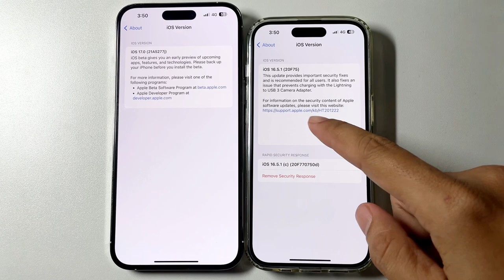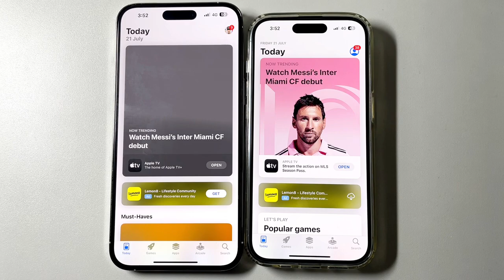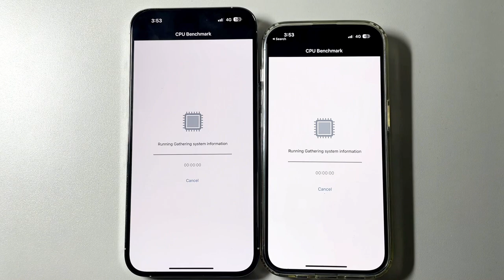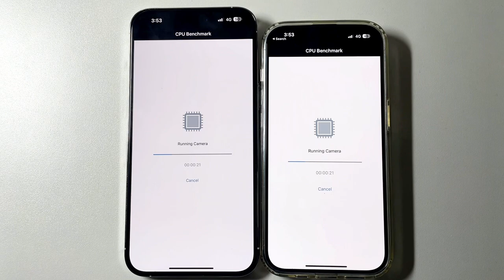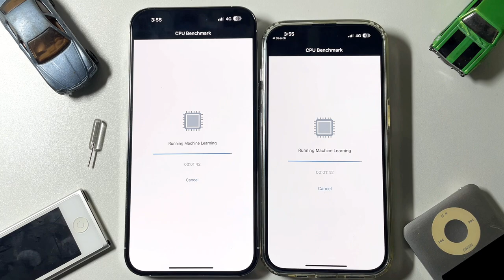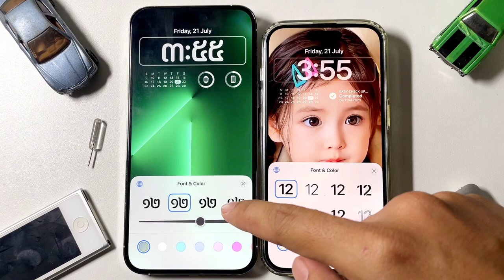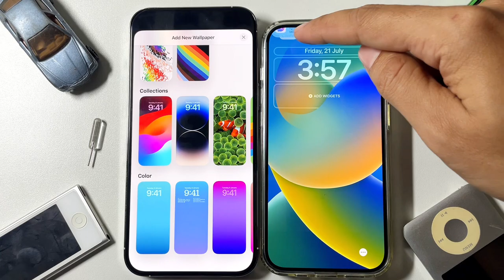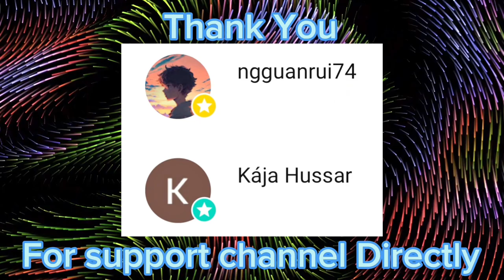iOS 17 vs iOS 16.5.1(c) iPhone 14 Pro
iOS 17 new beta 3 vs iOS 16.5.1 (c) iPhone 14 Pro